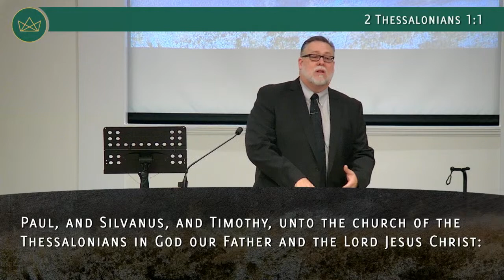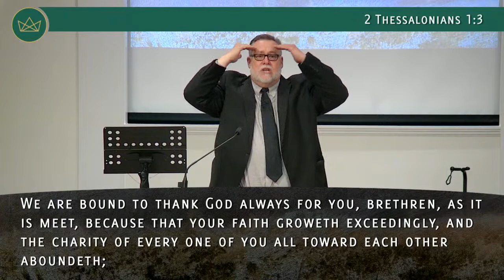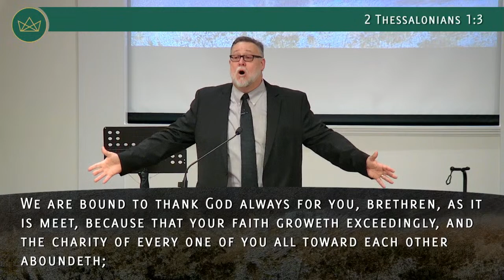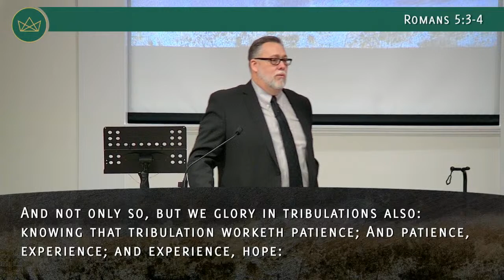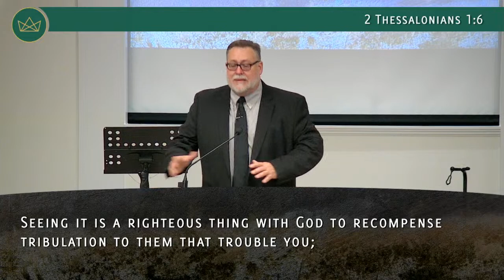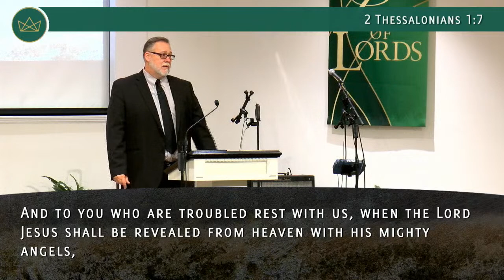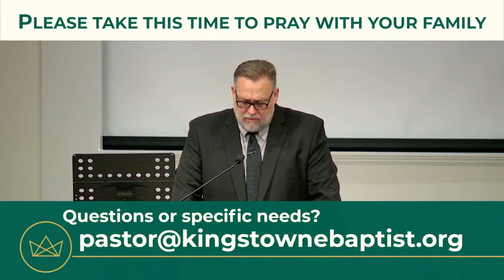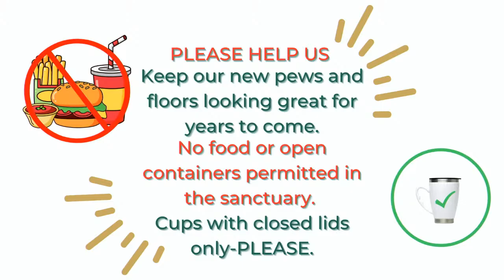Blameless - Correction Concerning Persecution - 2 Thessalonians 1:1-12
Thank you for attending our Broadcasts, we pray it makes a difference in your life.